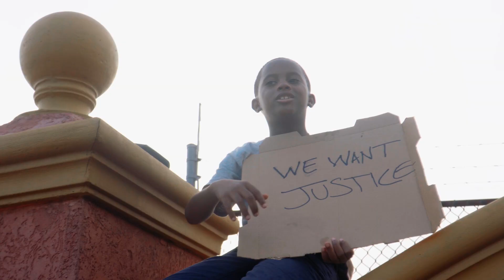Ci Nation - Justice (Official Music Video)